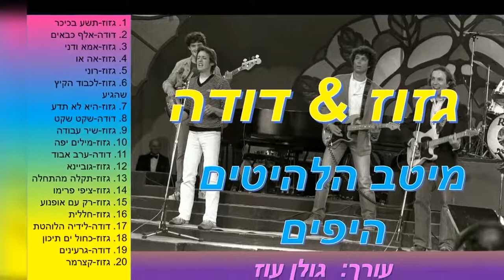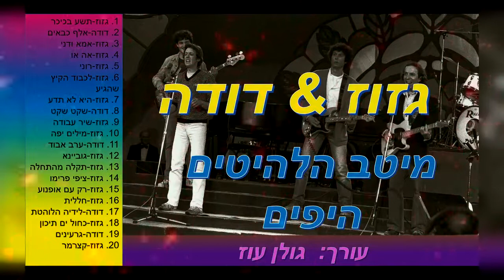גזוז & דודה-מיטב השירים היפים-כל השירים היפים של להקת גזוז ולהקת דודה באוסף אחד להאזנה ברצף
זהו אוסף המאגד בתוכו את מיטב השירים היפים של להקת גזוז ולהקת דודה.
מקווה שתאהבו  :-)  ניתן לדלג בין השירים
ע"י לחיצה על הזמנים המופיעים לצד רשימת השירים פה מטה.

1. גזוז-תשע בכיכר  00:00
2. דודה-אלף כבאים  04:20
3. גזוז-אמא ודני  08:25
4. גזוז-אה או  13:03
5. גזוז-רוני  15:14
6. גזוז-לכבוד הקיץ שהגיע  19:17
7. גזוז-היא לא תדע  23:26
8. דודה-שקט שקט  27:23
9. גזוז-שיר עבודה  30:54
10. גזוז-מילים יפות  34:05
11. דודה-ערב אבוד  37:26
12. גזוז-גוביינא  40:34
13. גזוז-תקלה מהתחלה  44:30
14. גזוז-ציפי פרימו  49:08
15. גזוז-רק עם אופנוע  51:54
16. גזוז-חללית  55:44
17. דודה-לידיה הלוהטת  01:00:37
18. גזוז-כחול ים תיכון  01:06:31
19. דודה-גרעינים  01:10:30
20. גזוז-קצרמר  01:13:20

אם אהבתם אשמח אם תתנו לייק וכן תגובה מפרגנת על ההשקעה.

***שירים שלי שהם על קו התפר שבין פזמון לשירה ניתן למצוא בין השאר
באתר השירה המעולה "ביכורים" כאן: